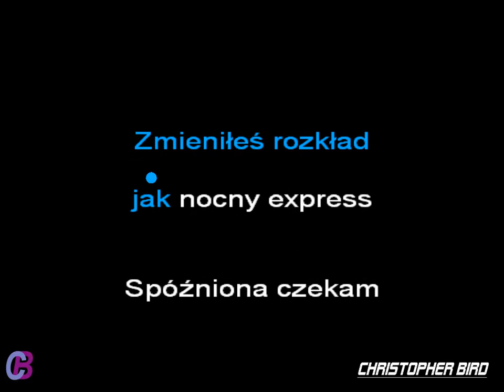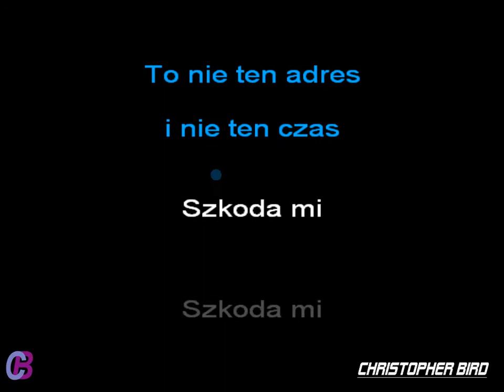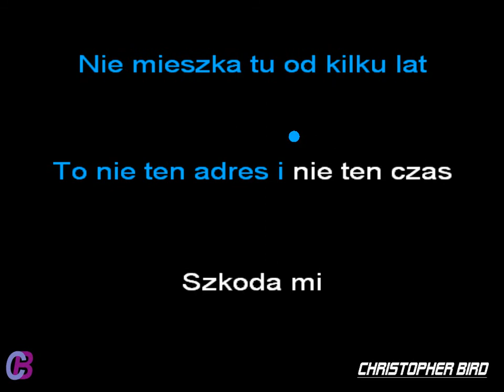LANBERRY - NOCNY EXPRESS (KARAOKE/INSTRUMENTAL)(arranged by Christopher Bird)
LANBERRY - NOCNY EXPRESS (KARAOKE/INSTRUMENTAL)(REMIX)(arranged by Christopher Bird)